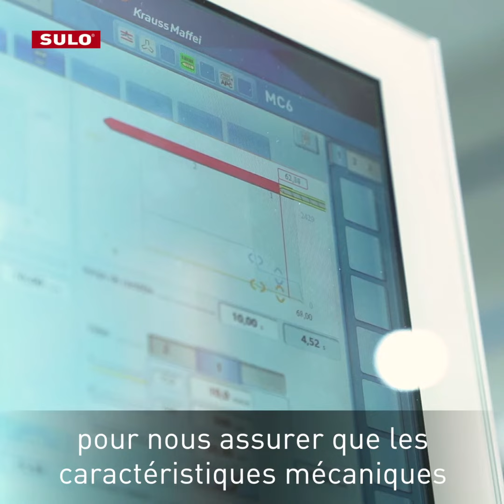Quelle est l'incidence de la matière recyclée sur la qualité de nos bacs ?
Dans cette vidéo, plongez au cœur du savoir-faire de SULO, mettant en avant notre engagement envers la durabilité à travers l'utilisation de matières recyclées. Nous explorons comment SULO intègre des matériaux recyclés dans la fabrication de ses produits, contribuant ainsi à un avenir plus durable. Découvrez les processus innovants que nous employons pour transformer les déchets en ressources, réduisant l'empreinte écologique de nos activités.

Découvrez plus de détails sur les produits présentés dans la vidéo en visitant notre site dès maintenant.

Pour plus d'informations sur les services associés aux produits présentés dans la vidéo en visitant notre site.

Prêt à en savoir plus ? Visitez notre site dès maintenant
Des questions ? Contactez-nous pour obtenir toutes les informations dont vous avez besoin